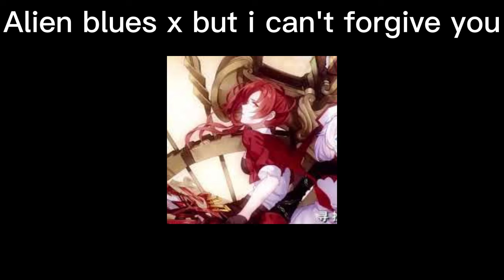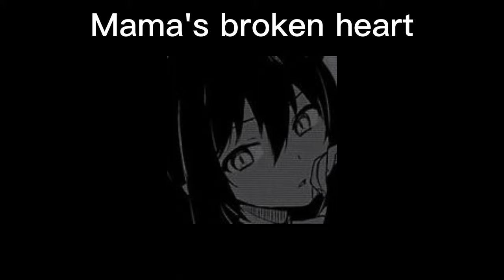Speed up/nightcore angry edit audio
Heyyy sorry the vid is short but hey theres still 20 audios hope you enjoy!

Timetaps

0:00 I can't fix you x Padparadscha voice
0:14 Smells blood got muted YOUTUBE I HATE YOU
0:37 Monster
1:03 Alien blues x but i can't forgive you
1:11 Propaganda
2:01 Oxytocin
2:50 Mama's broken heart
3:50 Mayday
4:27 Hold on tight x kafka voice
4:51 Ghost rule
5:47 Counting sheep
6:18 Mad hatter
6:39 Cake
6:55 Pathological facade
7:10 i forgot sorry
7:48 Haha
8:06 Victorius
8:22 Nyan cat x sparta widow 7 remix x rika voice
8:36 Resist-it
9:09 Echo